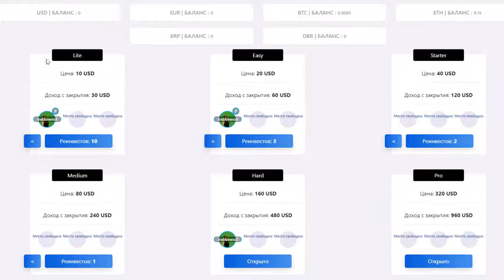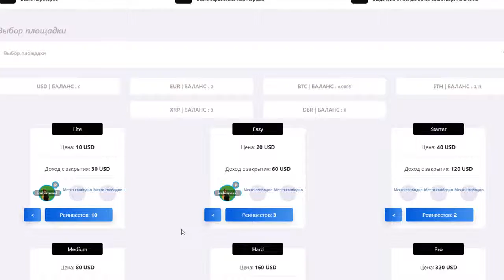Самый быстрый путь заработать миллион долларов, который я знаю.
Получаю денежные переводы без личного общения со всего мира!!!